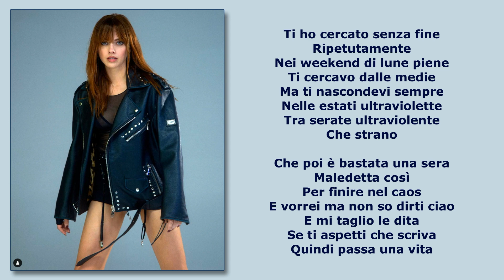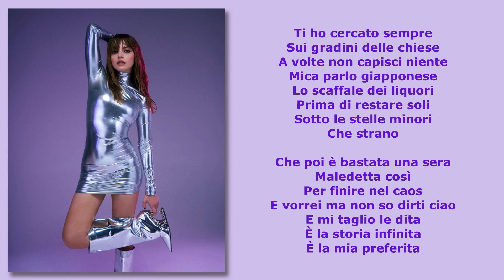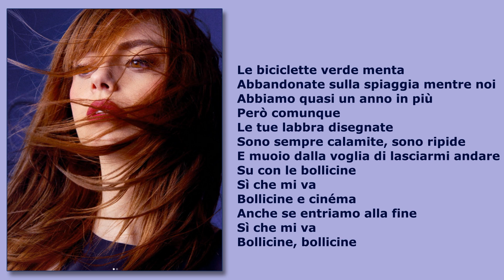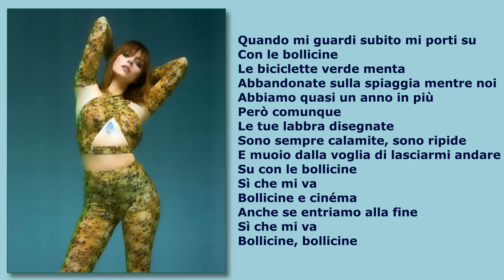Annalisa - Bollicine [AUDIO - PHOTOS] LYRICS - TESTO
annalisa a